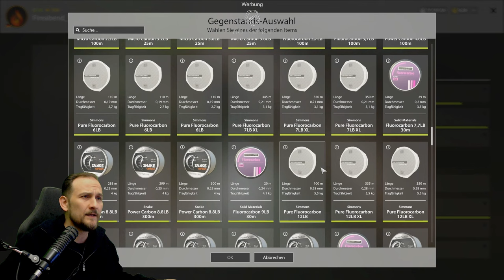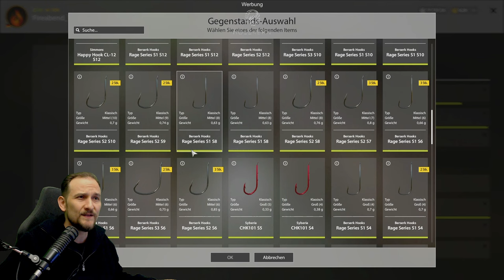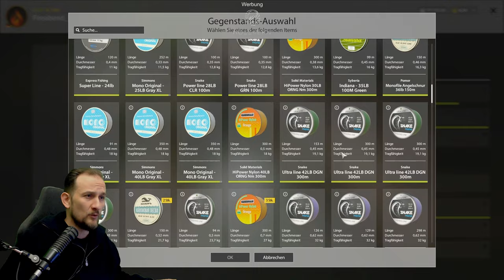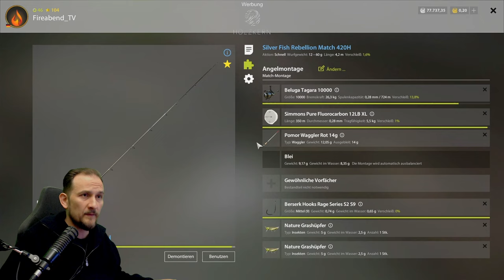Russian Fishing 4 - Sura - Rotfeder Trophy Spot, Matchrute, Posenangeln, Setup und Köder